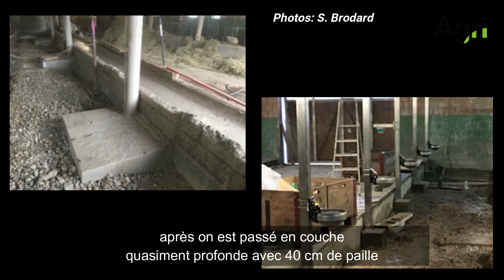Etable entravée - Optimiser au lieu de construire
En juin 2020, Agri consacrait un article à l’optimisation d’une étable entravée guidée par les conseils de Martina Schmid, agricultrice et agronome à Menzingen (ZG). Simon Brodard en lisant ces informations a décidé de franchir le cap pour son exploitation à la Roche (FR), nous sommes allés jeter un coup d’œil à ses nouvelles installations.

Plus de détails sur les adaptations entreprises par la famille Brodard sont à lire vendredi 21 octobre dans Agri.